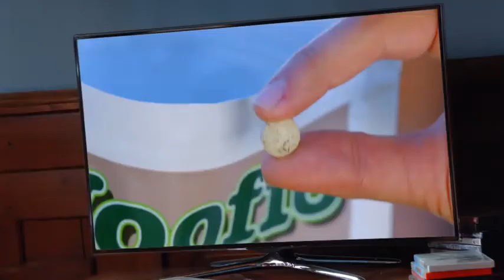in your dreams wolfie mints